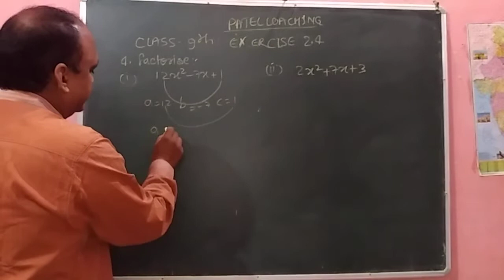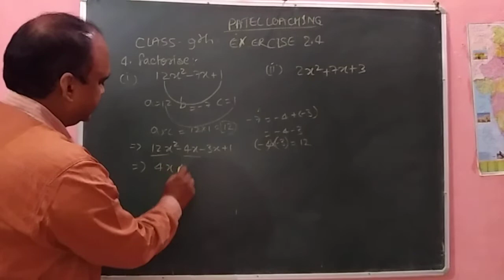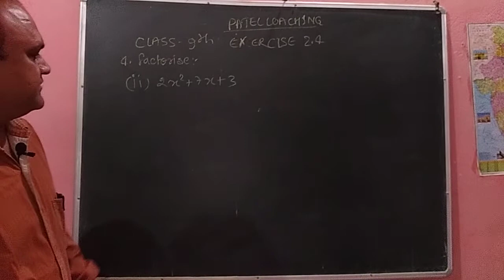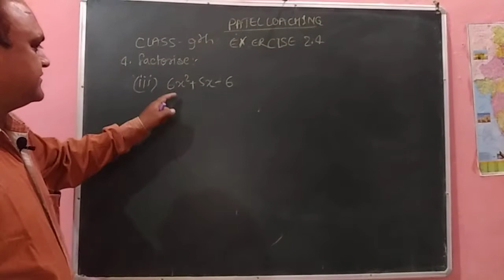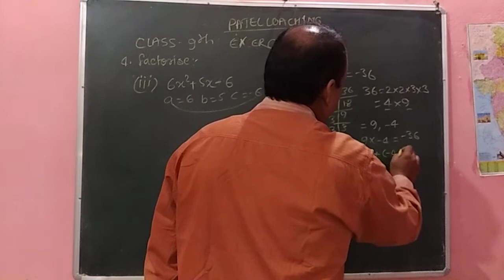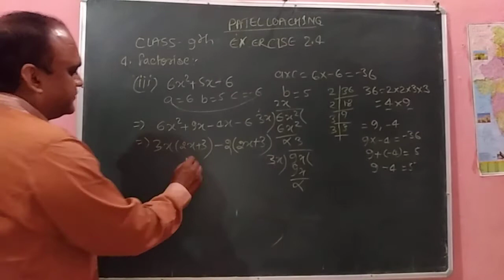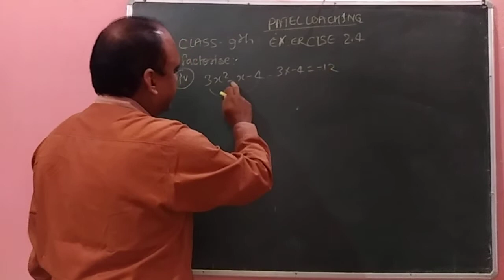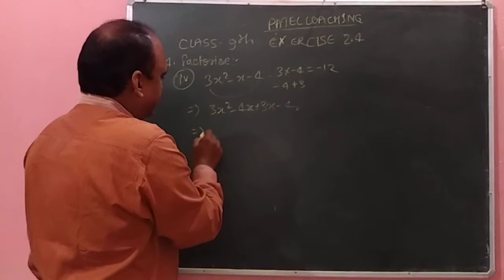POLYNOMIALS POLYNOMIAL CLASS 9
IN THIS VIDEO I SOLVED THE POLYNOMIAL CLASS 9 EXERCISE 2.4 QUESTION 4 ALL FOUR QUESTION HAS BEEN SOLVED